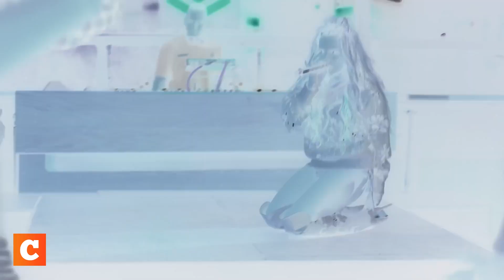Angel Bleu aún no asimila algunas propuestas laborales que le han llegado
La cantante Angel Bleu llegó de visita a nuestro país para promocionar su más reciente sencillo “Tírate al piso”, una canción cargada de lealtad en donde invita a vivir sin pensar lo que opinan los demás. La letra fue escrita por la propia Angel y el video fue grabado en Medellín, Colombia.